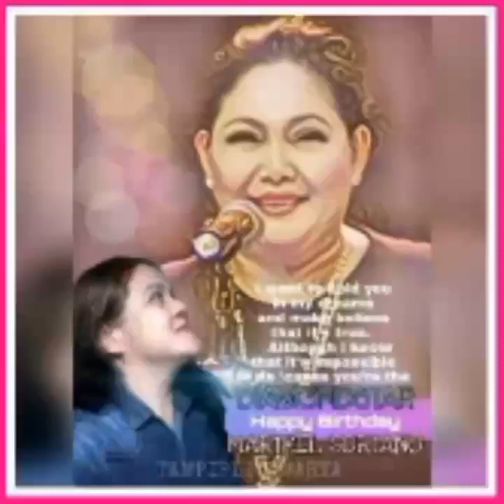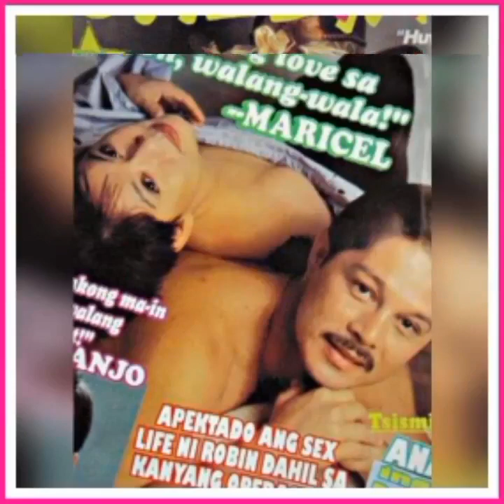MARICEL SORIANO: Flashback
□ Diamondstar Maricel Soriano
□ Tampipi Ni Marya
□ The B2F83 Family
□ Bee Kabeki
□ Baul Ni Marya
□ Jeydon G is My Bae
□ A Closer Look To Stefhanie "Hans" Lazarte

● Rico Mambo
● Music copyright by Breakfast Club
● No copyright / infringement intended
● For background music purposes only